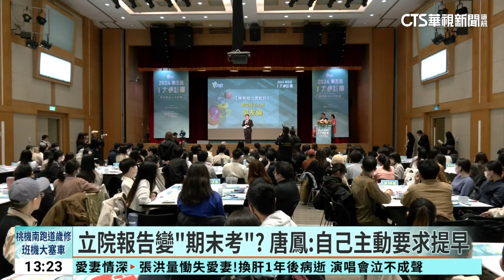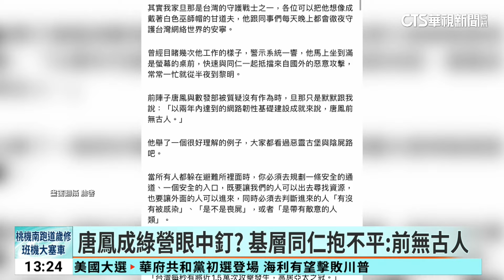立院報告變「期末考」？ 唐鳳：自己主動要求提早｜華視新聞 20240304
數發部長唐鳳，針對外界認為他出國成效不佳的疑慮，這週四將赴立法院專案報告，更有民進黨立委表明，到時「要給唐鳳好看」，逼宮意味濃厚。今天上午出席第五屆IT大使開訓計畫的唐鳳，也正面迎擊，表示是自己主動爭取到立法院說明，更對自己這段時間的打詐成效有信心。